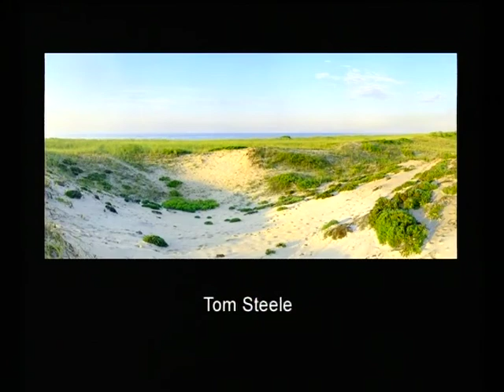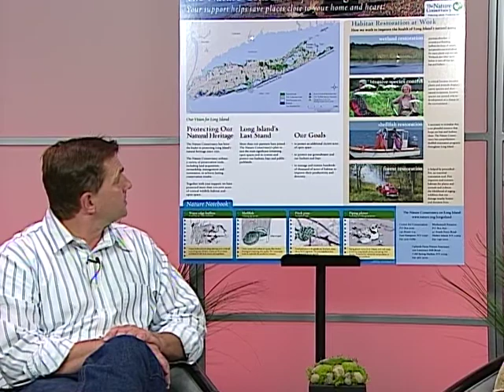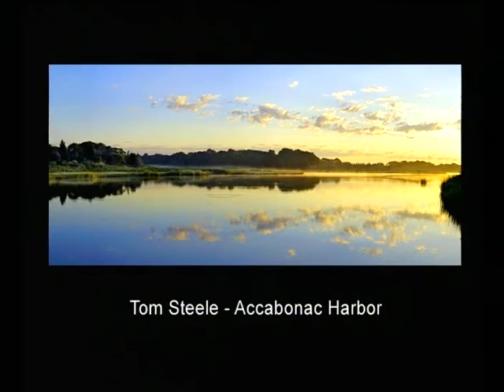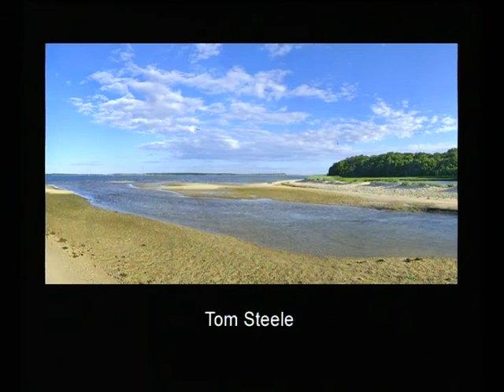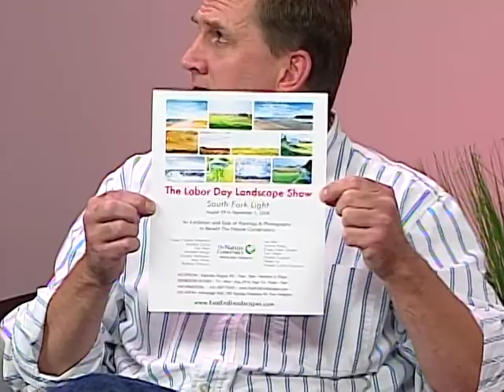The Play is the Thing, Host, Judy Sleed, guest,Tom Steele, organizer, Labor Day Show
The Play is the Thing, host Judy Sleed, guest,Tom Steele, organizer, Labor Day  Landscape Show.
Judys theme by Anna Cheek